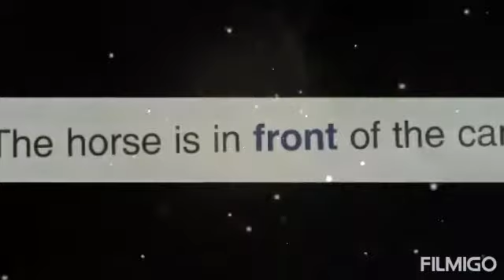IQRA' STUDENTS CORNER[Part:2]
Class: 1
ENGLISH
LESSON :1
My Sweet Home
Part-2